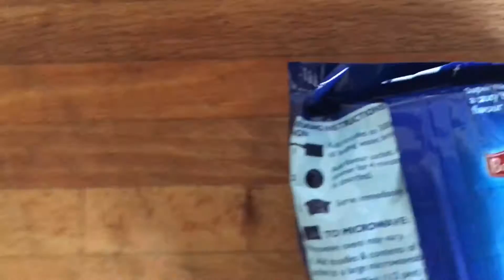Let's Make! Bacon Super Noodles!